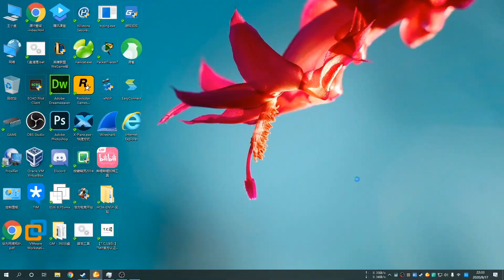欧卡·前车动力不足后车助理